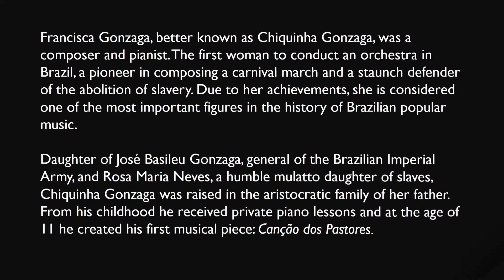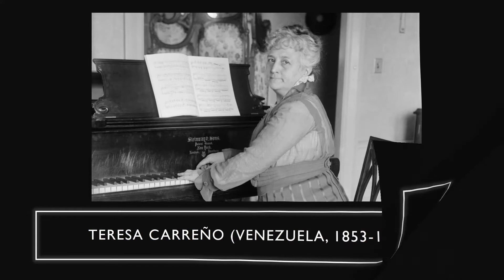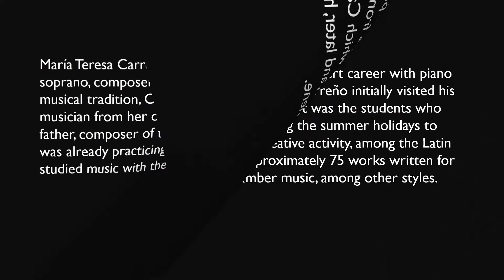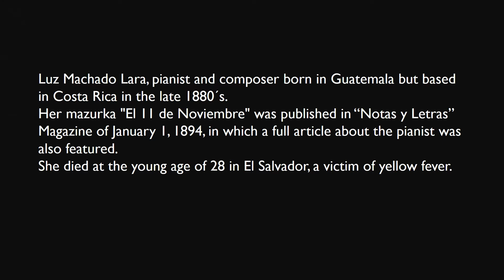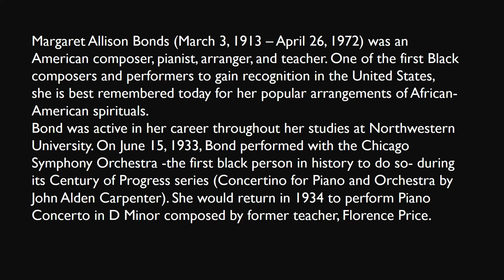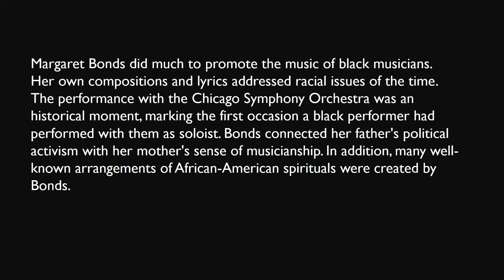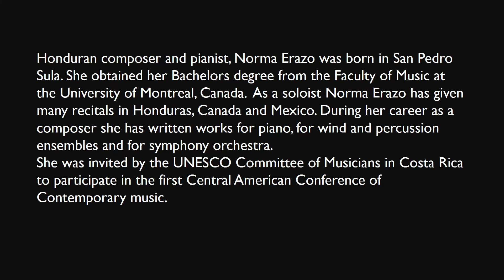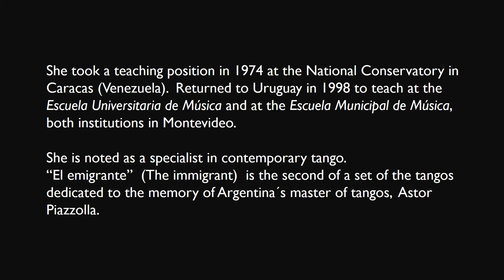13th WPC - WOMEN COMPOSERS FROM THE AMERICAS - MANUEL MATARRITA (COSTA RICA)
13th WORLD PIANO CONFERENCE - 2021
MANUEL MATARRITA (COSTA RICA)
University of Costa Rica / WPTA COSTA RICA (San José)
Women Composers from the Americas

This presentation will offer a selection of piano pieces written by women composers from the American continent. All of them are from different backgrounds, time periods and ethnic origins. The featured composers are Francisca “Chiquinha” Gonzaga (Brazil), Teresa Carreño (Venezuela), Luz Machado-Lara (Guatemala/Costa Rica), Margaret Bonds (United States), Norma Erazo (Honduras) and Beatriz Lockhart (Uruguay). Several music genres are included, from lullabies and spiritual songs, to charming dances such as polka, waltz, mazurka and tango.

PROGRAM

Francisca “Chiquinha’” Gonzaga (Brasil, 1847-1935)
Sultana (polca, 1878)
Saudade (valsa, 1896) – Carlos Gomes in memoriam

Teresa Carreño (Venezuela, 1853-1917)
“Le sommeil de l'enfant”, op. 35 (berceuse, 1872)

Luz Machado (Guatemala/Costa Rica, unknown dates)
“El 11 de noviembre” (mazurka,1894)

Margaret Bonds (United States, 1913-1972)
“The bells” and "The valley of bones"  (1952) - From “Spiritual Suite”

Norma Erazo (Honduras, 1949)
“Soledad” (1975)

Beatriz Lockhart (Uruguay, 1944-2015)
“El emigrante” (tango, 1994) - From “Homenaje a Astor Piazzolla”

Manuel Matarrita is one of the most active Costa Rican pianists, as a soloist, composer and collaborative musician, which has made him two-time winner of the National Music Prize of his country (2012 and 2015).  His performances have taken him to the most important venues in Costa Rica, as well as to other stages throughout Central America, the United States, Italy, Spain, Greece, Serbia, Mexico, Cuba, Colombia, Puerto Rico, Peru, Brazil and Argentina. Dr. Matarrita studied at the University of Costa Rica, the University of New Orleans and Louisiana State University. His teachers include Higinio Fernández, María Clara Cullell, Mary Ann Bulla and Constance K. Carroll. He is a Professor of Piano at the School of Musical Arts at the University of Costa Rica, the institution in which he served as Department Chair during the period 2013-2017.  He is currently the President of WPTA-COSTA RICA. As a result of his special interest in Spanish and Latin American music, Manuel has published the book "Canciones populares costarricenses" (Ed.UCR, 2008), as well as five recordings– all available in the major digital platforms. Manuel was also the recipient of the WPTA-ARGENTINA First Prize of Piano Composition Competition in 2018.